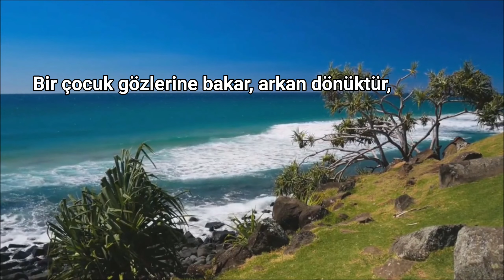William Shakespeare ,,Bazen"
William Shakespeare

Bazen

Yıldızları süpürürsün, farkında olmadan,
Güneş kucağındadır, bilemezsin.
Bir çocuk gözlerine bakar, arkan dönüktür,
Ciğerinde kuruludur orkestra, duymazsın.
Koca bir sevdadır yaşamakta olduğun, anlamazsın.
Uçar gider, koşsan da tutamazsın...

William Shakespeare şiiri